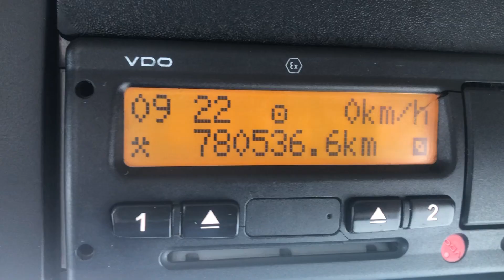MERCEDES ACTROS 1840 *EURO 6* 4X2 TRACTOR UNIT 2015 - YS65 EUF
Mercedes 400 BHP Euro 6 Engine, Telligent Semi Automatic Gearbox, ECAS Air Suspension, Sliding Fifth Wheel, Alloy Fuel Tank, Full Sleeper Cab, Electric Windows/Mirrors/Sunroof, Night Heater, Cruise Control, Air Con.